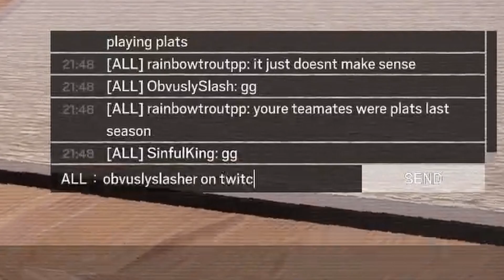This Was My BEST GAME in Rainbow Six Siege...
This is probably my first actual good game on Emerald Plains ever.